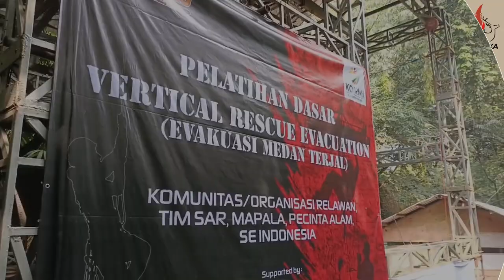[SekilasPramuka] Edisi Selasa 21 mei 2024 - Pelatihan Dasar Evakuasi Medan Terjal